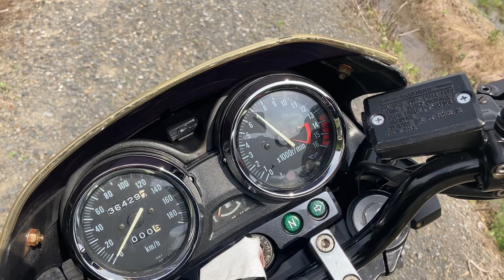カワサキ KAWASAKI ZRX400 激渋濃紺のE4カラー！各部ブラックアウト決まった一台！激渋濃紺E4カラー 残車検有 新品ショート装着済 BEET キマッたこの一台 ご成約有難うございました。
埼玉発 動画有 KAWASAKI ZRX400 激渋濃紺E4カラー 残車検有 新品ショート装着済 BEET キマッたこの一台 ローン・クレカOK 全国配送OK ！！